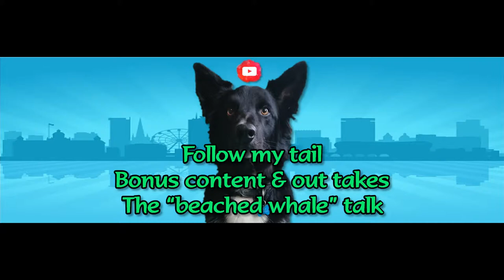Follow my tail VLOG | BONUS CONTENT & OUT TAKES - THE "BEACHED WHALE" TALK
Follow my tail VLOG - BONUS CONTENT & OUT TAKES - THE "BEACHED WHALE" TALK. I was tired and couldn't get up!

Information dump coming up now, as I am going travelling around the UK with mum & dad (Libby Mulvey & Daniel Freer).

If you have any interest in following what
we will be doing then the below social media outlets will allow you to
do so! (that's if you have opposable thumbs to do so, I don't...)

MUSIC!

Weekend In The City - Silent Partner Music

Sun Spots - Silent Partner Music